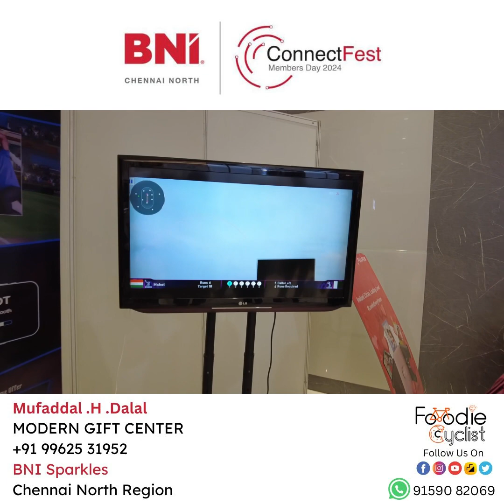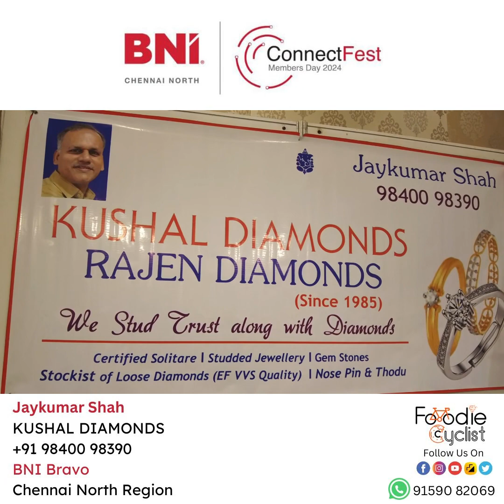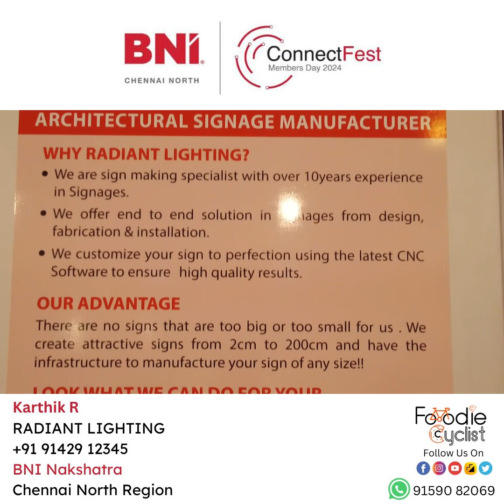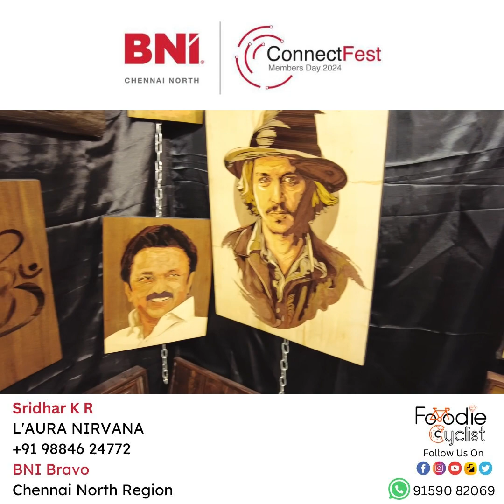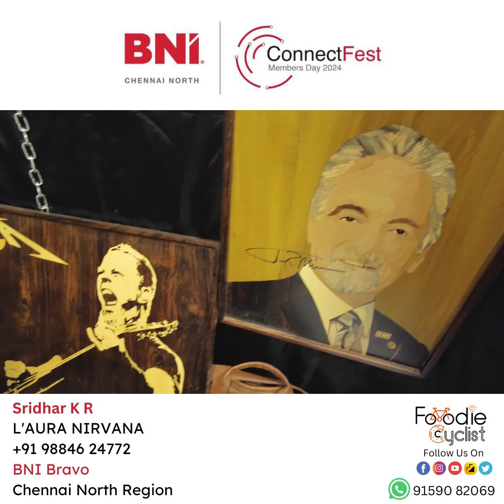March 2nd, 2024📍 M Convention Centre, Vanagaram, Chennai.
📅 Date: March 2nd, Saturday - 2024
📍 Venue: M Convention Centre, Vanagaram, Chennai.